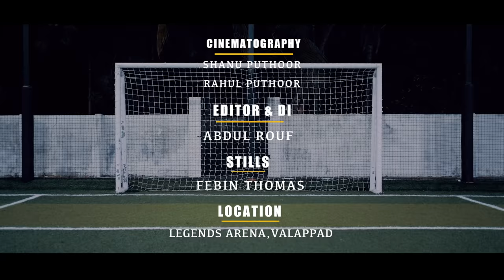NANJAMMA SONG TAPORI MIX l DANCE COVER l DJ ANU SKS l TWIRLING TOES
Hai Guys,
 We are back to action with a power packed performance on the Nanjamma Song Tapori Mix. Hope you all enjoy it. Let's know your feedback as comments.
A special thanks to all those who supported us to make this video.

Editor and DI :
Abdul Rouf

Location Courtesy:
Legends Arena, Valapad

Sanu Puthoor
Abhijith T A
Madhav Manoj
Madhu Chakkalakkal
Our loving parents